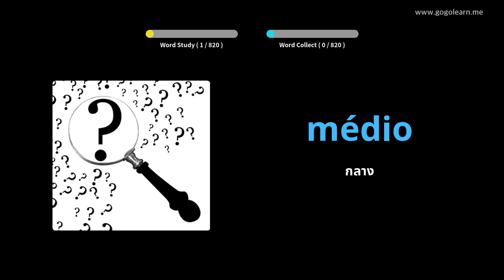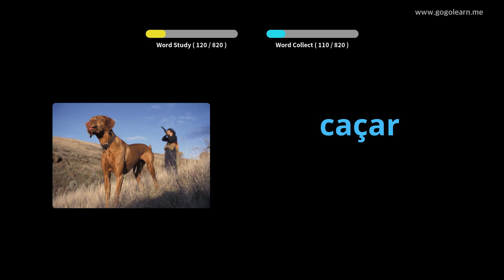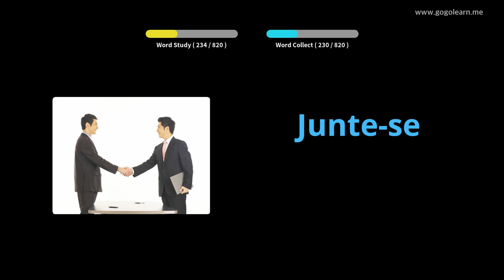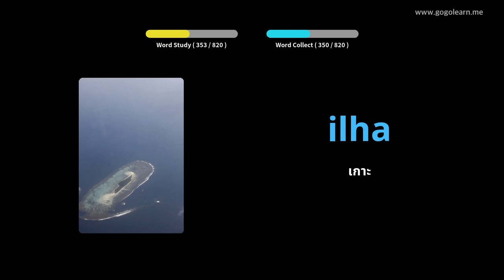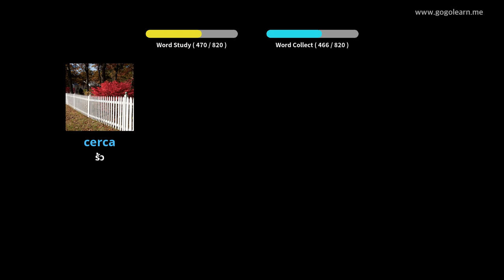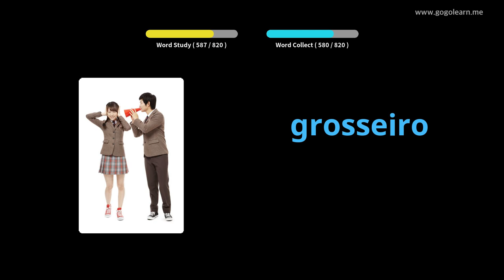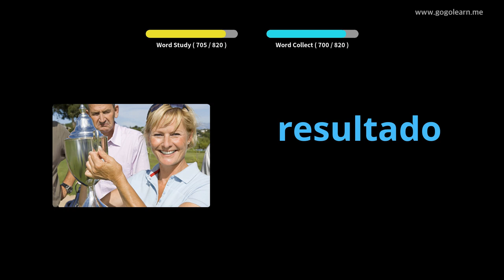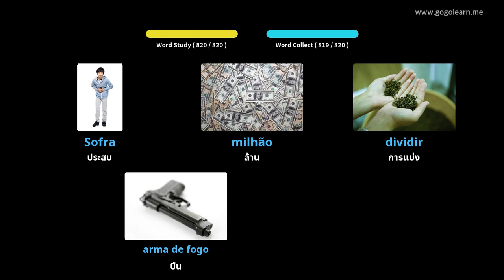โรงเรียนมัธยมคำศัพท์ภาษาโปรตุเกส | Golearn